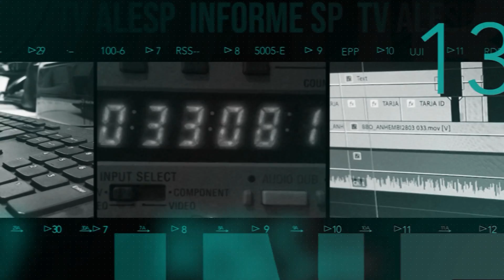Em um Ato Solene, representantes da educação defendem a aprovação da Emenda à Constituição 01/2020